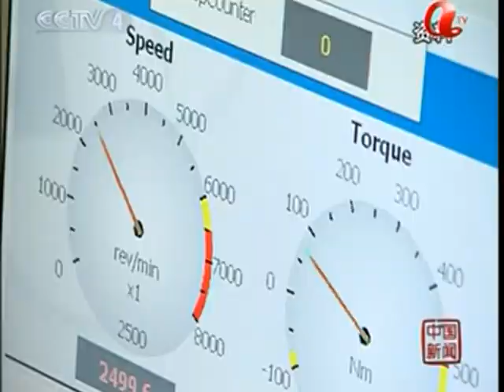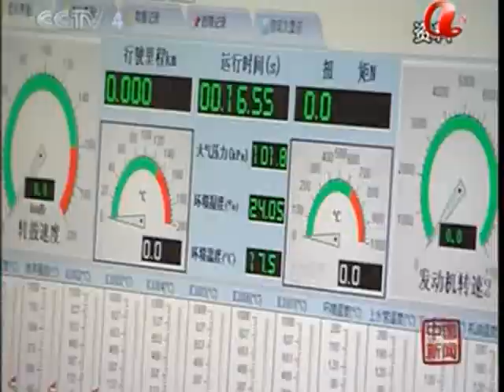中國發展山海情中央報道 Chinese communist living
DOC CN NEWS  VTS 01 12 mpeg2video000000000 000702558